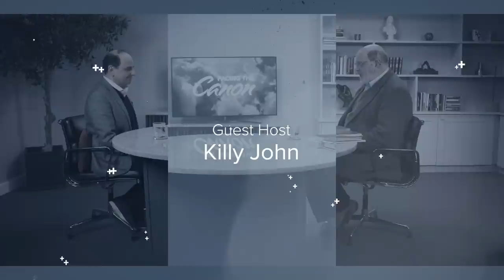Abused, addicted, free: Facing the Canon with Trudy Makepeace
A former addict and ex offender, now a minister and missionary, Trudy Makepeace joins J.John to tell her story of how after 33 attempts to get clean from addiction, she found new life in Jesus.